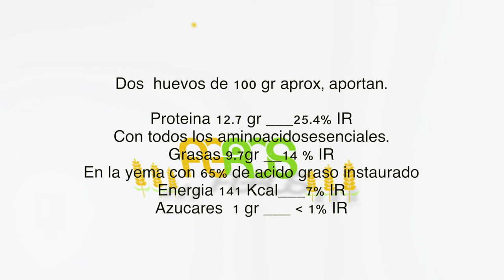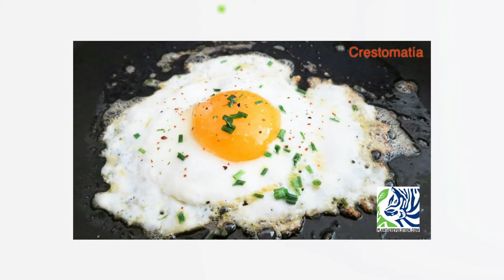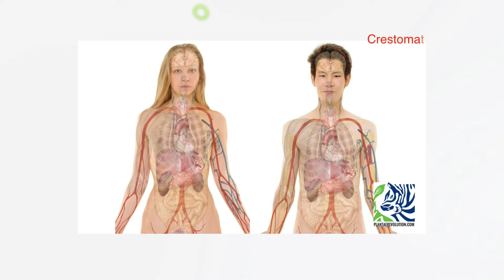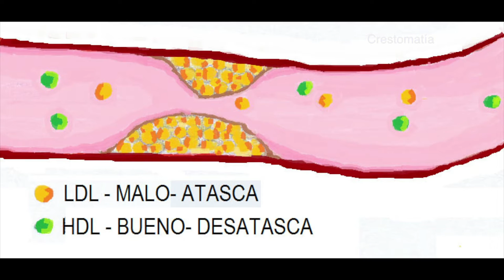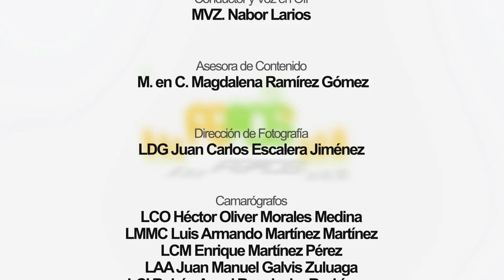Agros P06- Producción y consumo de huevo: trigliceridos y colesterol